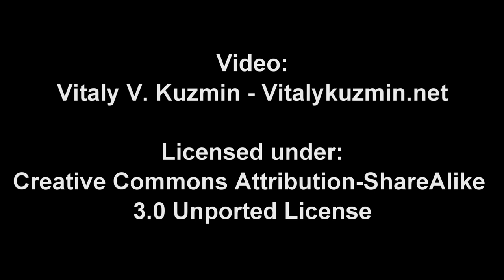Демонстрационный показ ТВМ-2012/Engineering Technologies 2012 demonstration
Видео различной военной и гражданской техники, выступавшей на демонстрационном показе в рамках Международного форума "Технологии в машиностроении - 2012" в Жуковском.

Video with vehicles took part in the demonstration program during "Engineering Technologies - 2012" defense exhibition in Zhukovskiy. Including T-90S M upgraded tank and KAMAZ-63968 Typhoon armored vehicle.